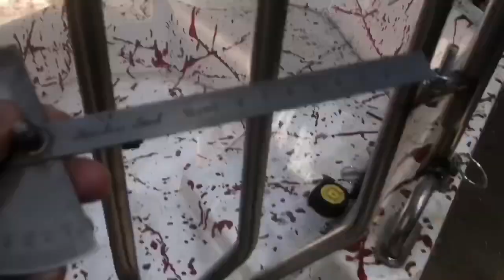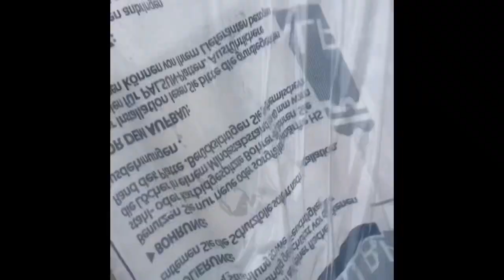Gondola protection for Ferris wheel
Gondola protection for Ferris wheel. Made in Fun Light workshop 2019.